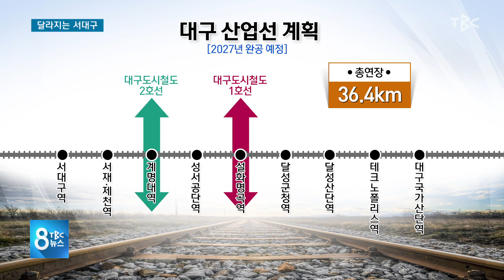달라지는 서대구 220327 [TBC-띠비띠]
일대 산단 교통 환경 개선 기대